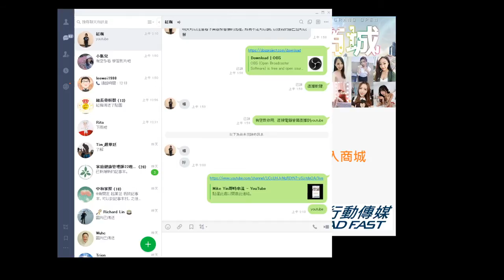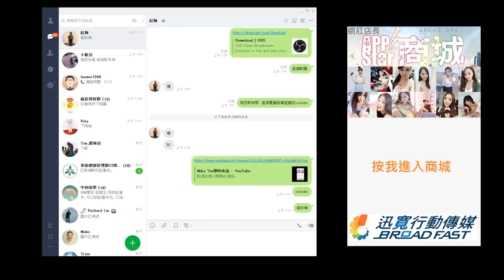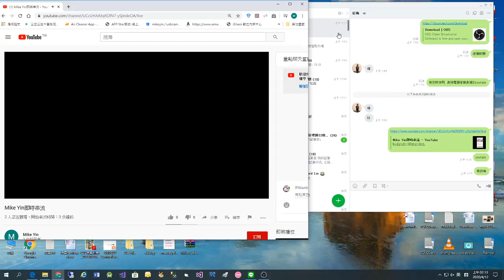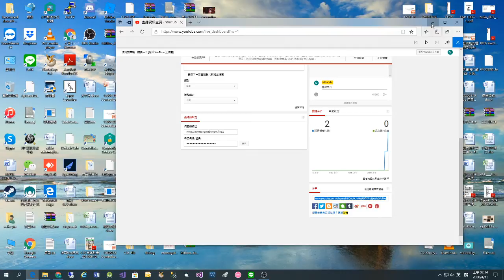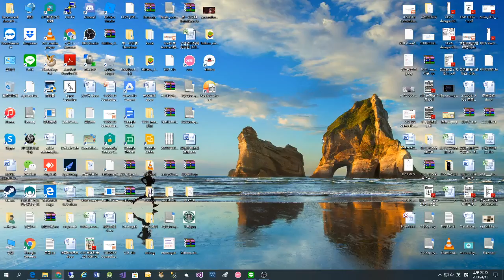Mike Yin即時串流